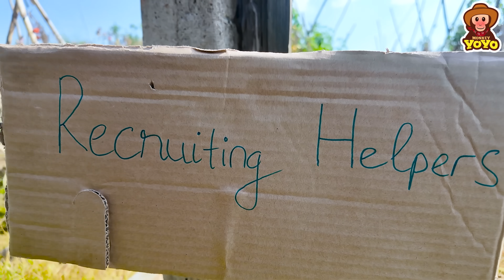Smart monkey YiYi goes to work to make money to buy a new clothes for YinYin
welcome to yoyo family. We will make you happy every day.

© Bản quyền thuộc về Monkey Baby YoYo
© Copyright by Monkey Baby YoYo  ☞ Do not Reup